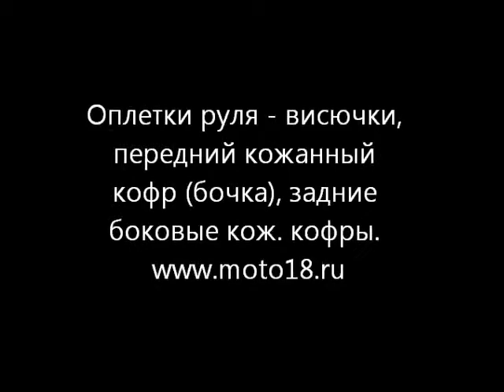Кожанные аксессуары для мопедов, мотоциклов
Кожанные аксессуары для мопедов, мотоциклов - оплетки руля, кофры